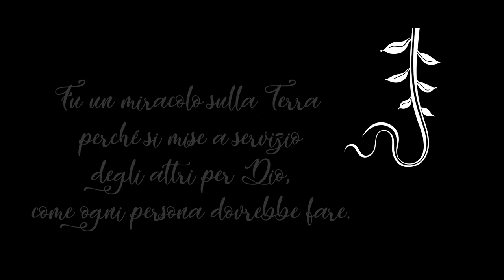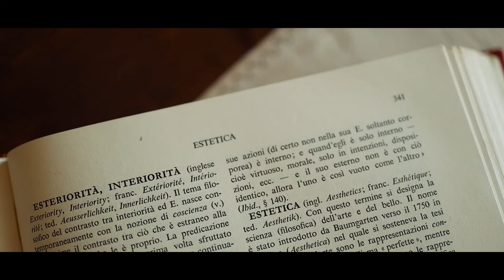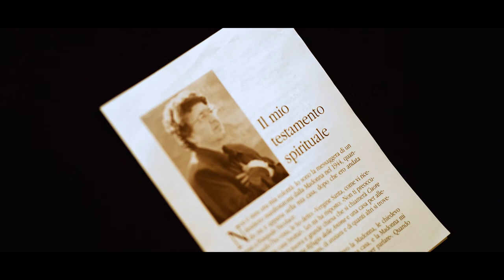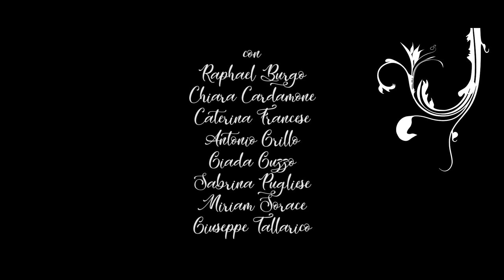LA TERRA DEI MIRACOLI - Natuzza Evolo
Natuzza, la mistica di Paravati, ha cambiato la sua terra mettendosi a servizio degli altri e dimostrando che proprio in questo sta il vero miracolo divino. Il suo testamento spirituale non fa che spiegare le ragioni del Bene come vero dono di Dio all'uomo che egli può esercitare sempre e comunque. "La terra dei miracoli" narra la scoperta della preghiera e l'essenza della promessa di Dio.

COMPAGNIA DELLE DONNE
Ideazione e regia: Angelica Artemisia Pedatella
con Raphael Burgo, Chiara Cardamone, Caterina Francese, Antonio Grillo, Giada Guzzo, Sabrina Pugliese, Miriam Sorace, Giuseppe Tallarico
"AVE MARIA" di W. Gomez è interpretata da Caterina Francese
Arrangiamento Giuseppe Sangeniti (violino), Giuseppe Tallarico (violino), Rita Maiorana (viola), Samuele Lacquaniti (violoncello), Michele Cosso (contrabbasso),  Gregorio Lagradari (organo)
"TU CHE M'HAI PRESO IL CUOR" di F. Lehar è interpretato da Caterina Francese
Arrangiamento Antonio Grillo (chitarra) e Giuseppe Tallarico (violino)
"Crhònos" è composto ed eseguito da Teta Cosentino
Aiuto regia: Sabrina Pugliese
Soggetto e sceneggiatura: Angelica Artemisia Pedatella
Segretaria di edizione e illustratrice: Francesca Torcasio
Riprese e fonia: Lorenzo Cardamone, Vincenzo Cardamone
Montaggio e post-produzione: Lorenzo Cardamone
Fotografia: Silvana Esposito
Operatore Backstage: Raffaele Guzzo
Comunicazione e ufficio stampa: Teta Cosentino
Produzione: Compagnia Teatrale BA17
Coproduzione: I Vacantusi - Magia Mistero Passione

Ringraziamenti e collaborazioni:
Fondazione Cuore Immacolato di Maria Rifugio delle Anime
Cantiere Musicale Internazionale
Museo Statale di Mileto

Regione Calabria
Comune di Lamezia Terme (CZ)
Comune di Mileto (VV)
Comune di Rombiolo (VV)
Comune di Taurianova (RC)
Camera di Commercio di Vibo Valentia
Camera di Commercio di Catanzaro